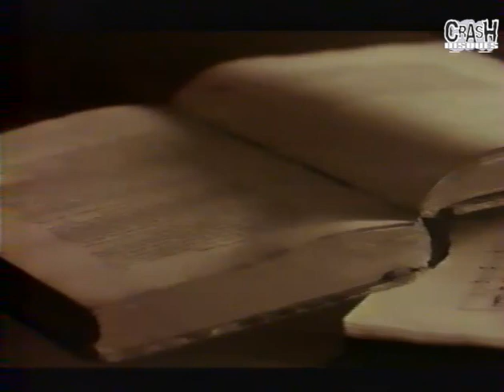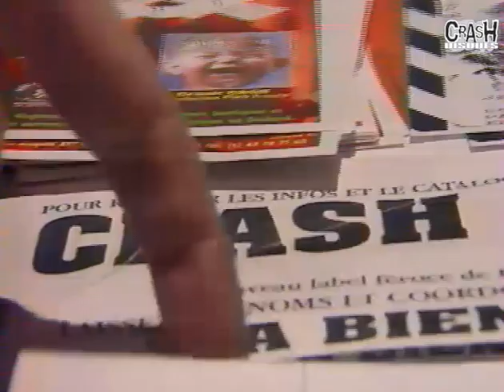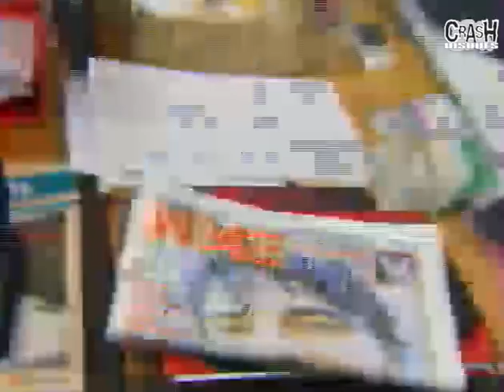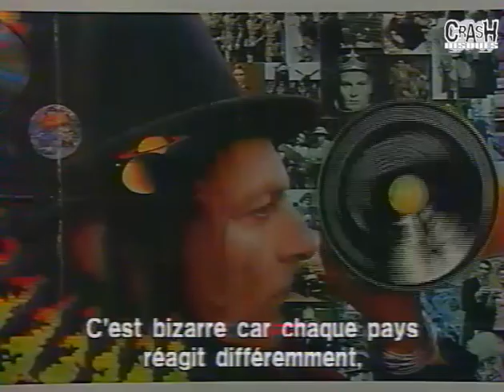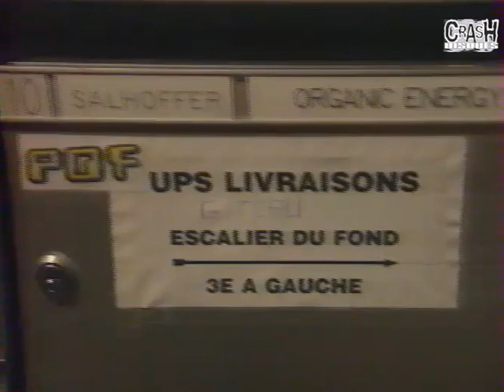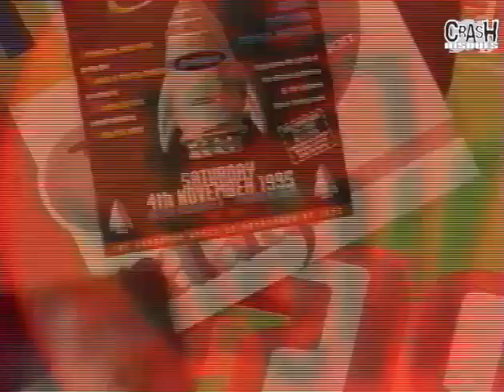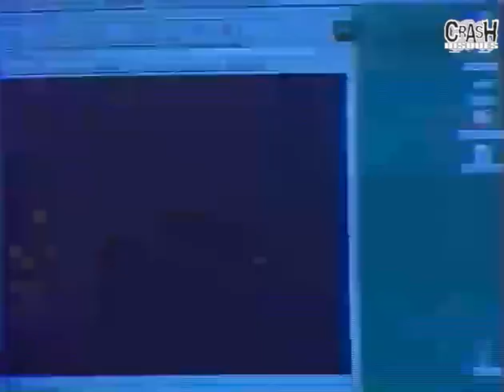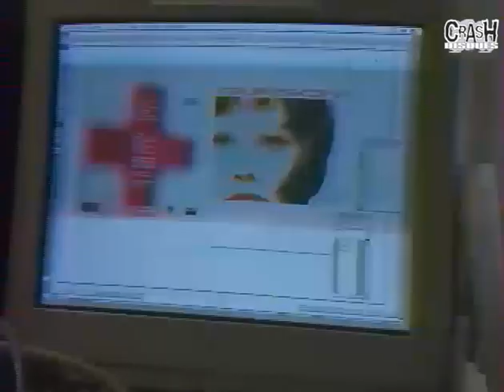📺 émission Fanzine - Spécial Indépendants 🕐 21 minutes 🎤 Catherine Vachon - Marsu Crash Disques...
📺 émission Fanzine - Spécial Indépendants 🕐 21 minutes 📅 6 dec 1995 🎤 Catherine Vachon - Marsu Crash Disques - Jocelyn Avril Boucherie Prod - Cachou Dirty District - Grave De Grave - La Grande Sophie - Gilles Bressand XIIIbis - Frederic Anscombre XIIIbis - Isidore Probst Pias - Miossec ...📼 Archives Marsu 🛠️ numérisation 2023 🧷